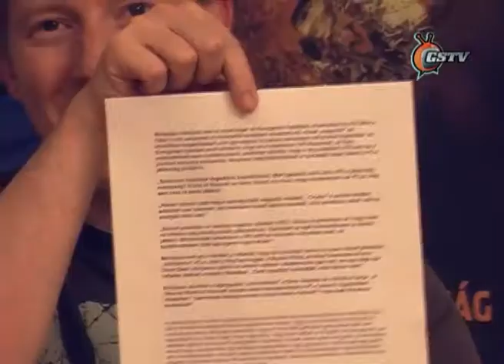GameStar TV s04e03 - Aréna